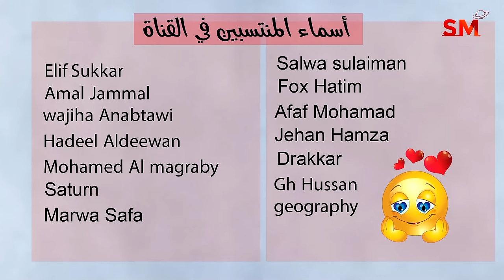توقعات الأبراج اليوم الثلاثاء 6 شباط فبراير 2024 سعيد مناع